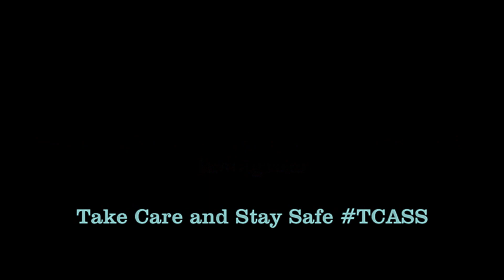S1, ep. 7: The Godfather | FavouriteTingz | Film | Gangsters On Oil Canvas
In this video, I talk about the 1972 Francis Ford Copella film, The Godfather.